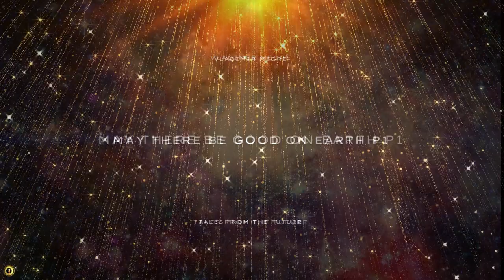Tales From The Future - May There Be Good On Earth P1#audiobook